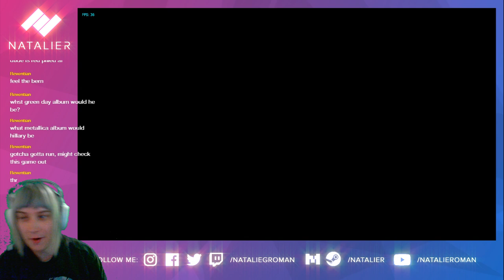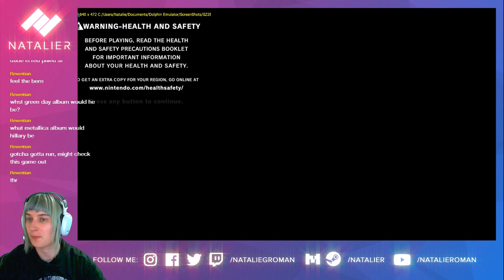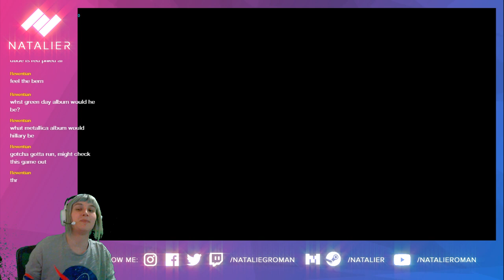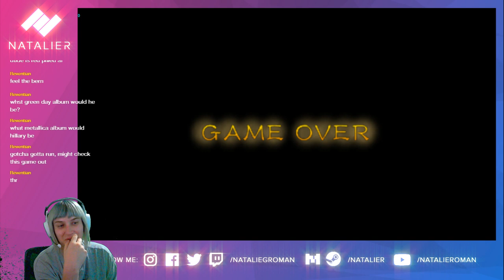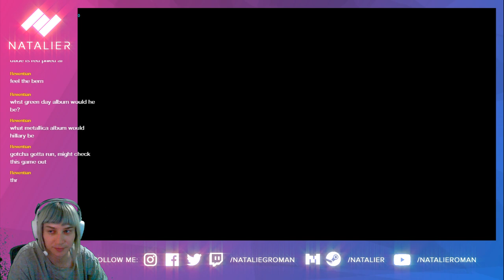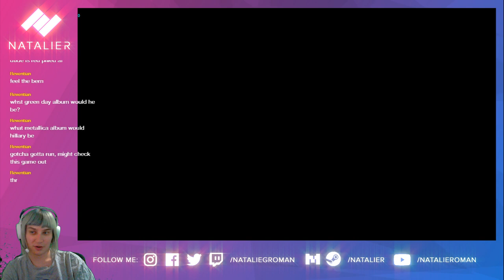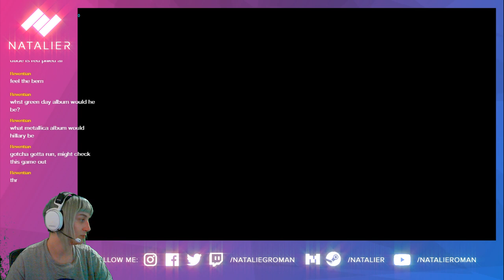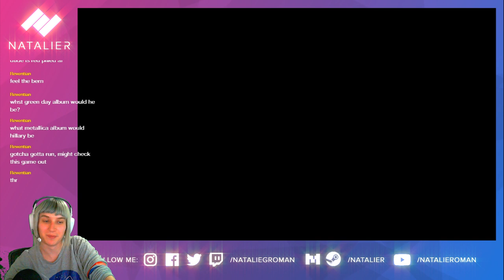Twilight Princess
That One Zelda that is really good but can't really get on with its story